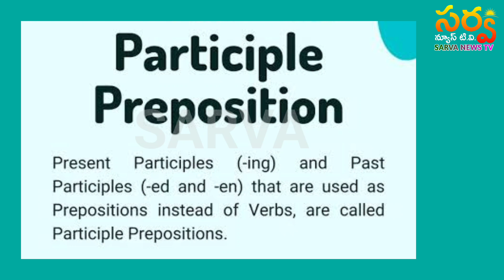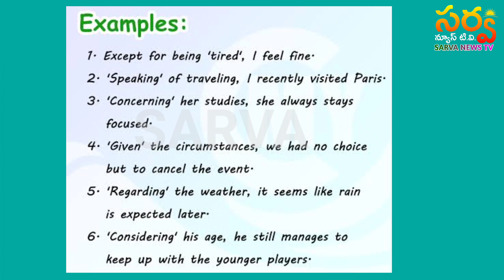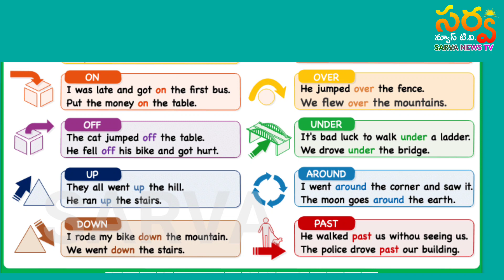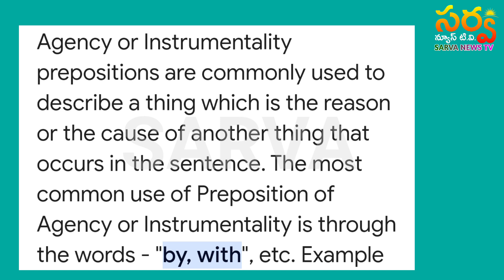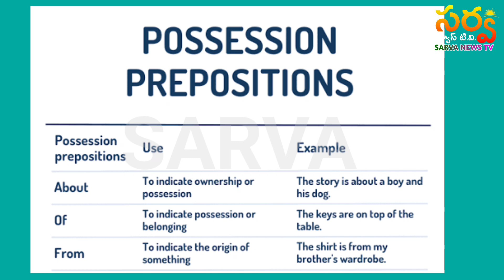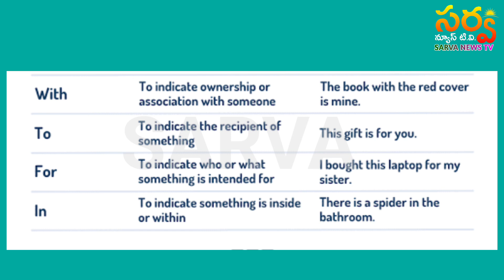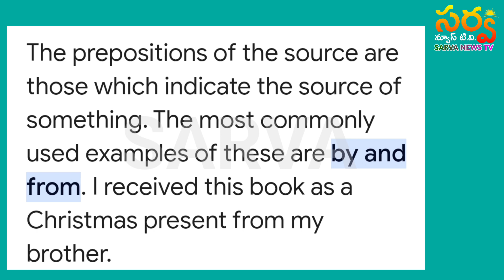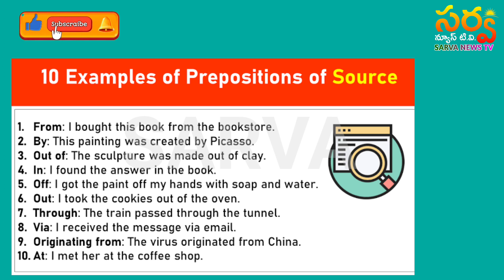Parts of Speech - PREPOSITION , Part - 3